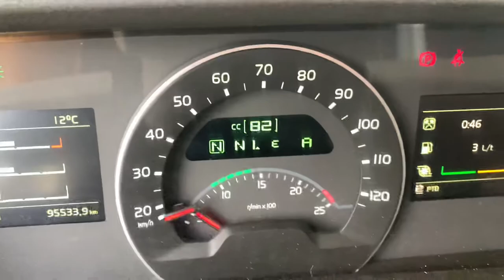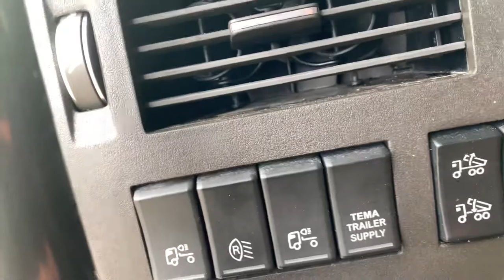Volvo FH 500 8X4 Euro 6 95532km 2017 mod